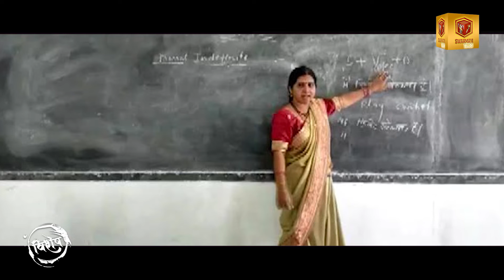SWARMAYI TIMES | न शिक्षक, न बच्चे और ना ही लगी कोई एक्स्ट्रा क्लास, फिर भी दो करोड़ का भुगतान